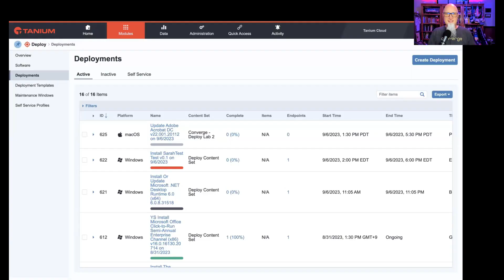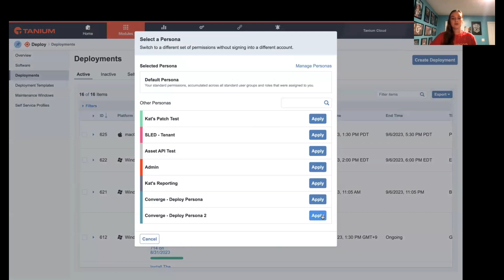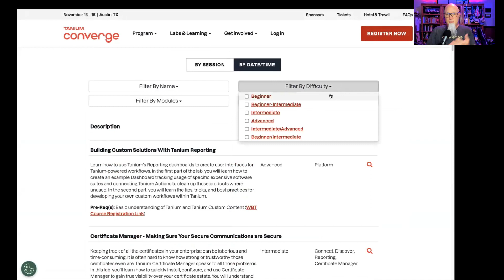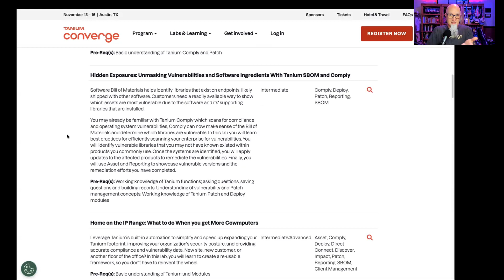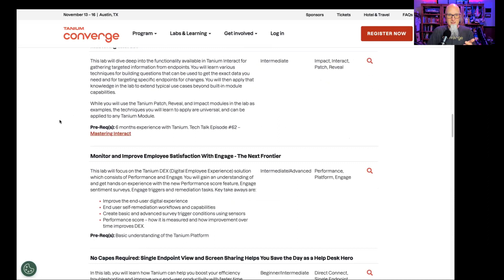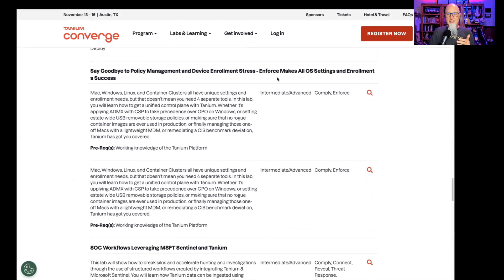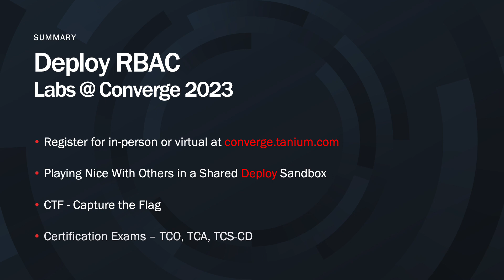Deploy RBAC Lab at Tanium Converge - Tanium Tech Talks #70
Get hands-on learning with the new Deploy RBAC features in this lab coming up at Tanium's annual user conference, CONVERGE, in Austin, Texas, November 13-16, 2023. Remote/virtual format is also available for all of these labs.

CHAPTERS
00:00 Intro
01:16 Best Labs Ever!
01:54 Deploy RBAC Lab
03:12 What is the lab about?
05:20 DEMO Deploy RBAC
06:25 RBAC Scope of Computer Groups
07:40 RBAC Personas
08:30 Why pick this lab?
09:42 How to register
10:40 Certifications at Converge
11:19 Capture the Flag at Converge
12:20 Lab Roster Review
16:30 Wrap Up